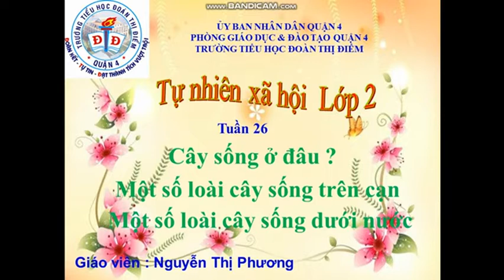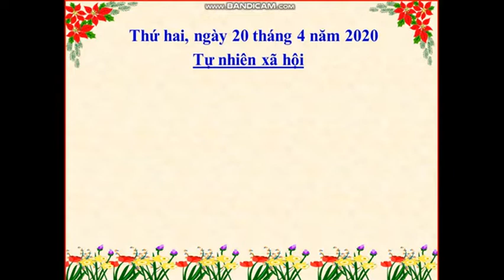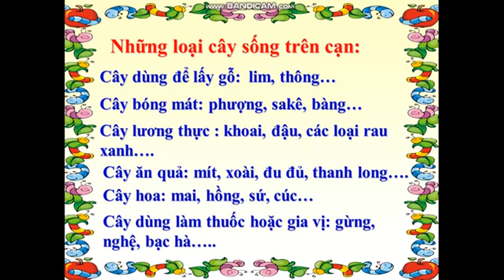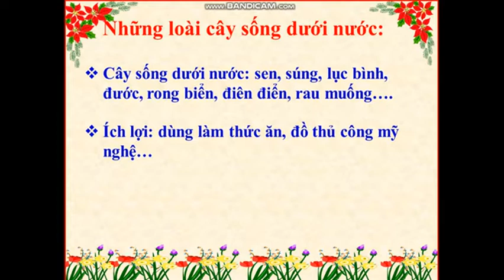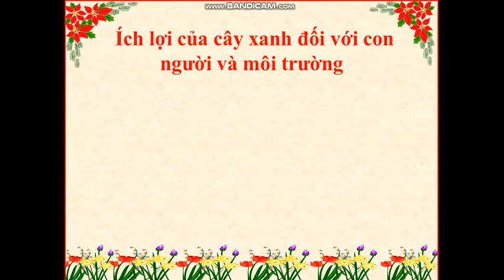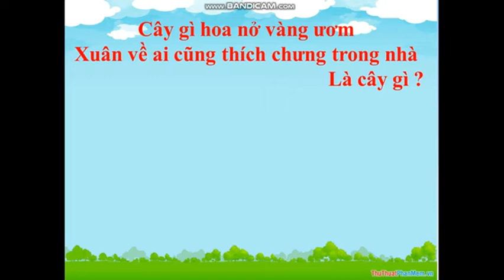Lớp 2-TNXH Tuần 26- Bài :"Cây sống ở đâu"- Gv Nguyễn Thị Phương